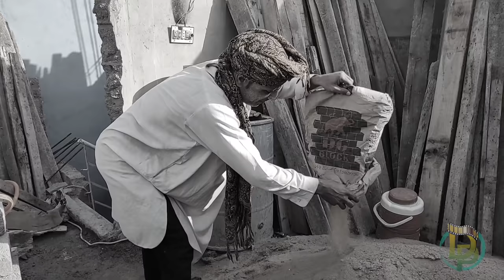Digg Dance show | 1st Audition | Digg Production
Directed by: Shahjahan Rafiq

Editor:
Noman Peer & Zeeshan Rafiq

cast:
Makthoom Murad
Salal Fateh
Rashid Raj
Naveed Kiyani
Mujtaba Yousuf
Ibrar Baloch
Yaqoob Baloch

Camera Man:
Adeel Ad
Majed Shareef

special Thanks
Hassan Qadir
Waseem Saleem
Sardar Haris

Digg Production team